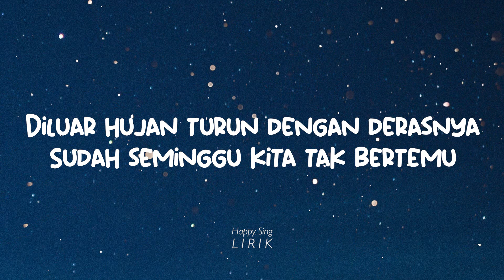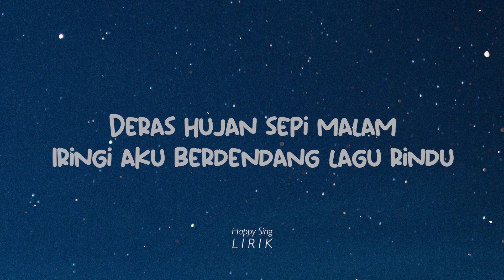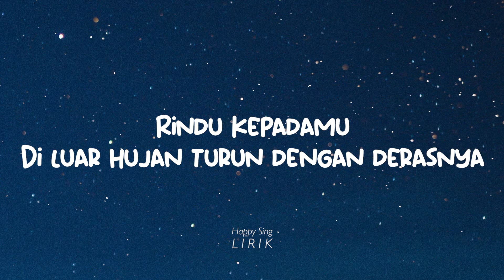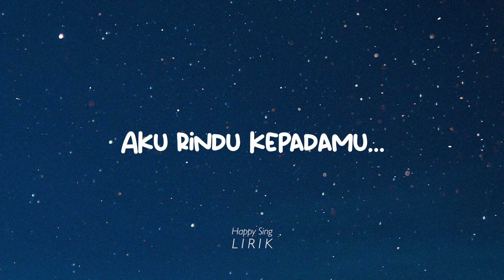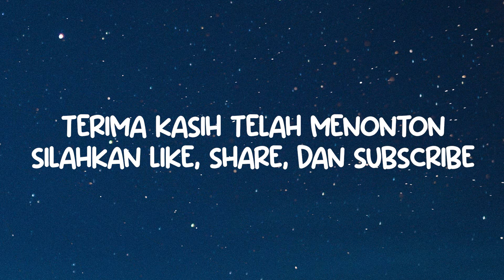Shaggydog - Lagu Rindu (Lirik)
Shaggydog - Lagu Rindu (Lirik) semua hak milik artis dan label asli.